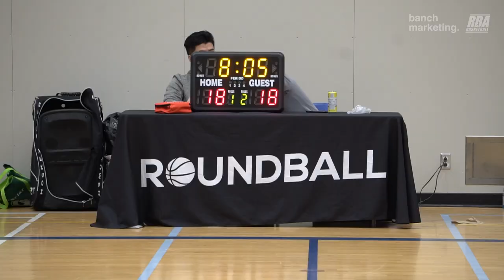2023 Spring Free Agent League - CAPMO vs Sweet Heat - Roundball BC Mens Basketball League